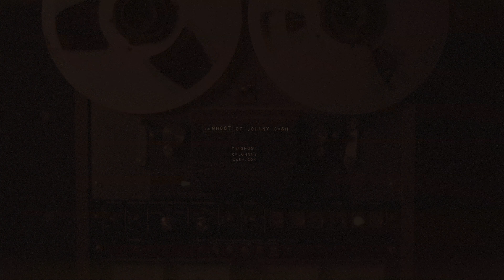The Ghost of Johnny Cash- Blind and the Dead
The Ghost of Johnny Cash

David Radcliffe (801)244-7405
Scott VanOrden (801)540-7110